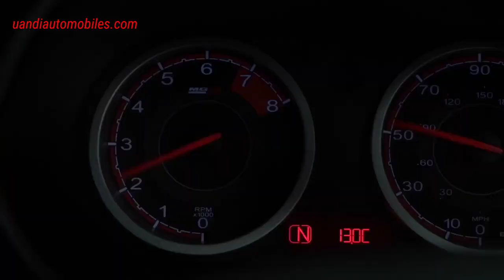Maruti Swift and VW Polo Rival by MG | MG3 | UandI Automobiles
MG Motors is all set to launch new hatchback in Indian market, once after launch it shall compete with Maruti Suzuki Swift, Maruti Baleno, Volkswagen Polo, Ford Figo and upcoming honda Jazz, in India first time following hatchback was showcased at Auto Expo 2020, if everything goes well then morris garages is planning to launch this car by Second half of next year 2021, in this video we are showing you interior, exterior and all details of upcoming MG3 hatchback,